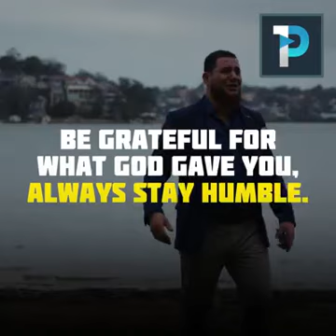Do not over confidence stay healthy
Do not over confidence stay healthy its a important think  health is wealth
Kuldeep dhiman